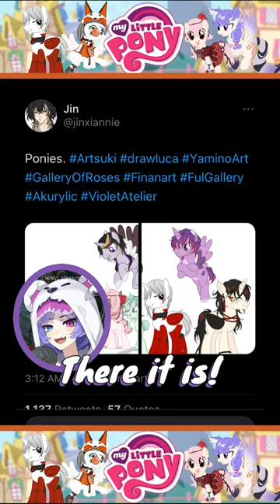Mysta is NOT a brony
Post-game just chatting after dealing with the tragedies of Medieval life in Vermintide 2, a bunch of streamers from NijiEN are hopping from topic to topic. Among them, whether or not Mysta will play the My Little Pony game - thus bringing them down a rabbit hole of ponysonas (your MLP persona) and other trivia of MLP: Friendship is Magic show. All courtesy of Mysta, but he is definitely not a brony (MLP bro/ male fan of the My Little Pony franchise).

But at least Mysta is a princess, that can go to the Grand Galloping Gala.

Nijisanji (aka 2434) is a group of mostly 2D-only virtual youtubers (“Vtubers”, or “Virtual Livers” for general streaming purposes) managed by ANYCOLOR Incorporations. Its English branch, NijisanjiEN, currently consists of seven waves: Lazulight, Obsydia, Ethyria, Luxiem, Noctyx, Iluna, and Xsoleil.
Lazulight consists of Elira, Pomu, and Finana – a solar sky dragon, a forest fairy, and a tropical mermaid respectively.
Obsydia consists of Selen, Rosemi, and Petra – a lunar sky dragon, a rose maiden, and a frost penguin.
Ethyria, consists of Nina, Millie, Enna, and Reimu – a nine tailed fox, a witch (cat?), an angel (bird?), and a ghost.
Luxiem, consists of Vox, Mysta, Ike, Luca, and Shu – a voice demon, detective, novelist, mafia boss, and a sorcerer from the past.
Noctyx, consists of Fulgur, Sonny, Yugo, Alban, and Uki – a cyborg, officer, DJ, phantom thief, and a psychic from the future.
Iluna, consists of Kyo, Maria, Aster, Aia, Ren, and Scarla – a cheerful guy, a chuunibyou doll, a celestial being, an angelic maiden, an alien prince, and an enchantress originating from the moon.
Xsoleil, the latest mixed wave, consists of Zaion, Doppio, Meloco, Hex, Kotoka, and Ver – members of the student council of the Institute of Infinity.

[Credits] BGM - DOVA-SYNDROME
The BGM is from DOVA SYNDROME. 私のビデオをコピーストライクしないでください。
I DIDN’T MAKE THE AUDIO IT’S DOVA SYNDROME don’t strike me plz I credited u this time お願いしますDOVAA SAMAA plz no copystrike uwu DOVAAA.